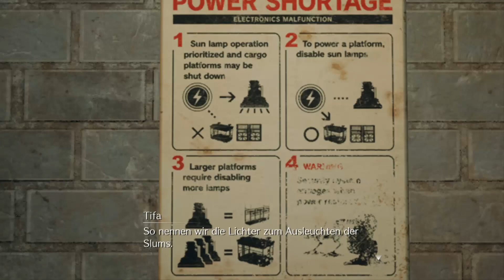Lets Play Final Fantasy VII Remake (Blind, German) - 19 - warum auch immer?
Die nächsten paar Parts wird es keinen Ingamesound geben. Ich werde versuchen in den Cutsceenes, den englischen Sound einzufügen.

Lets Play Final Fantasy VII Remake (Blind, German) - 19 - warum auch immer? 720p 1080p Playthrough Walkthrough Episode 19, Teil 19, Part 19, Folge 19 Deutsch